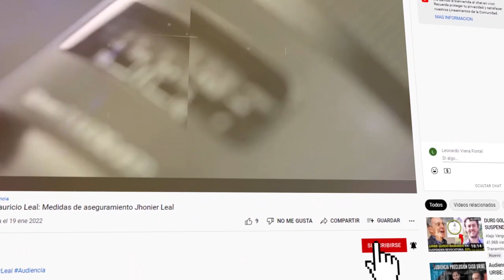¡IMPONENTE! GUSTAVO PETRO PISANDO DURO EN CONSEJO PRESIDENCIAL ANDINO CON SUS PROPUESTAS DE CAMBIO